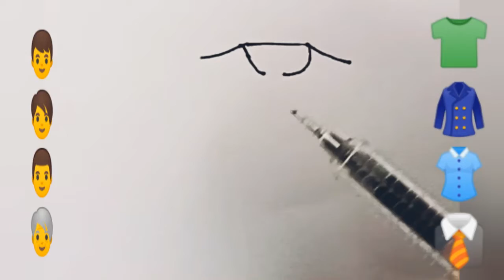How to Draw a Vest for Kids with Pop Goes the Weasel Song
Let's Draw a Vest for Kids